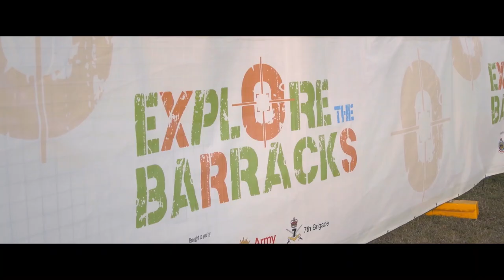Explore The Barracks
Didn't make it along to Explore the Barracks?

We've created a video wrap up - featuring our very own GM Veteran Services, Rob Skoda and RSL Queensland State President, Tony Ferris - that showcases just what an incredible day it was.

It was an amazing opportunity for RSL Queensland and 7th Brigade to showcase the amazing work of our troops and thank the military family for their service.